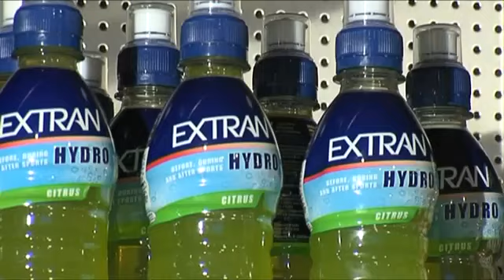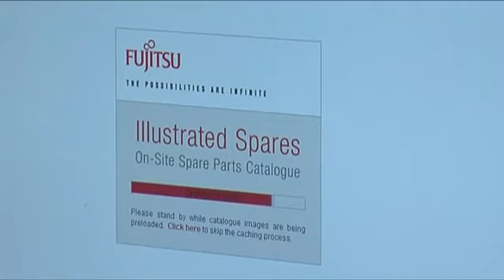Case history Fujitsu e Friesland Campina